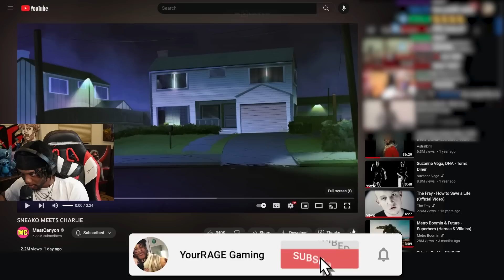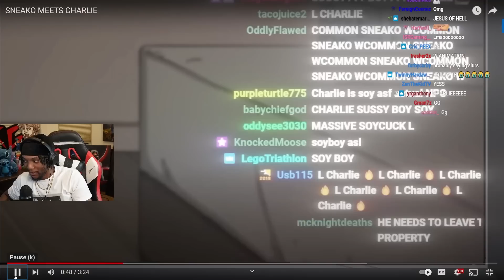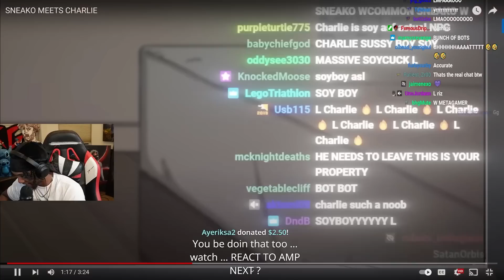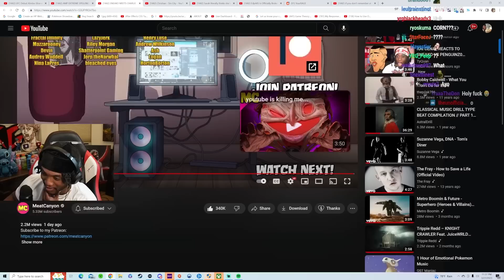SNEAKO MEETS CHARLIE IN PERSON